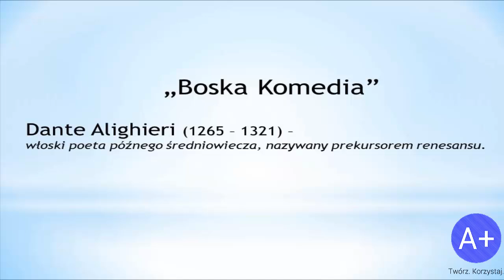Lektury: Boska Komedia